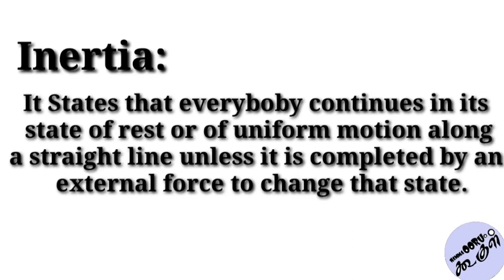INERTIA // Define Inertia in Tamil // Nammaoorugoogle.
Follow on